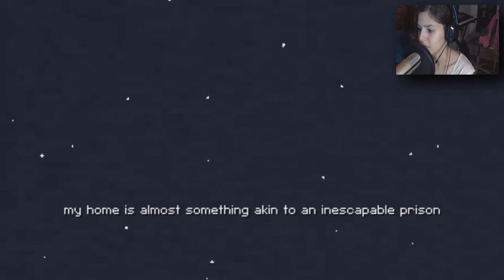Can't Leave Any Witnesses! - Calm Time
In all honesty this game was kinda uncomfortable for me to play. Not a fan of murdering kids tbh. Even if it's not real.